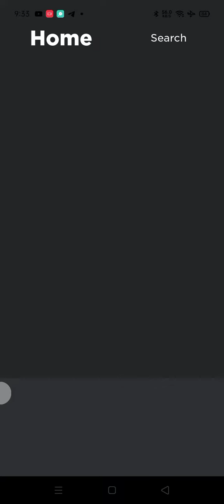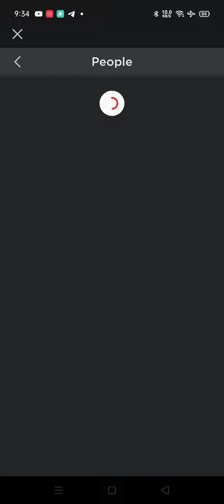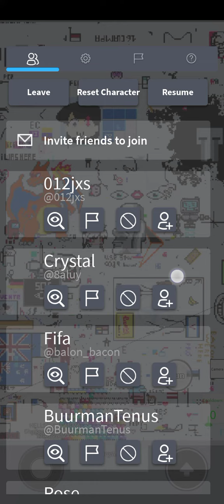i literally met buur (not clickbait)